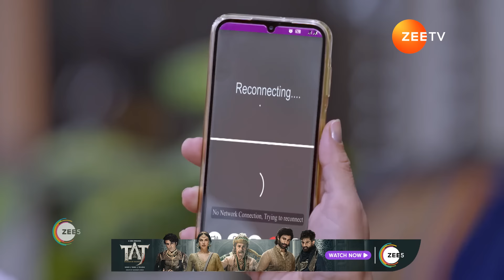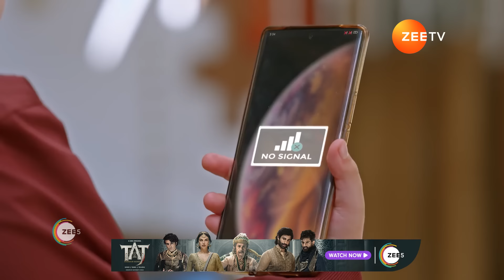Bhagya Lakshmi | Ep - 874 | Webisode | Mar, 6 2024 | Rohit Suchanti, Aishwarya Khare | Zee TV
Hailing from a middle-class family, Lakshmi’s life is upended when she realises that her marriage to Rishi Oberoi, an industrialist’s son, is a sham to keep his death at bayClick Here to Subscribe Channel